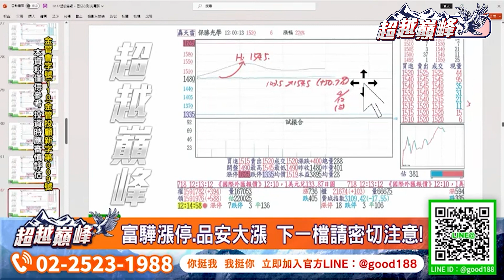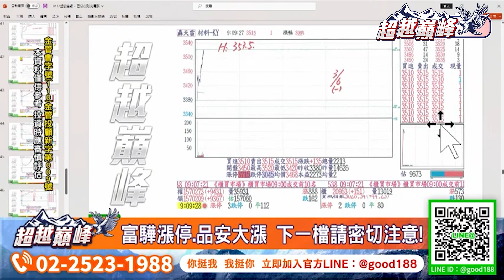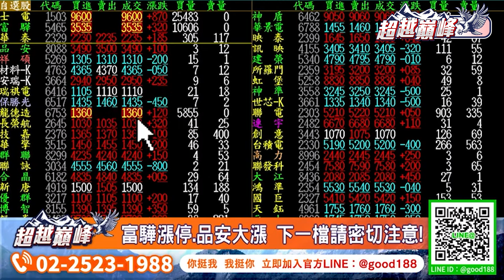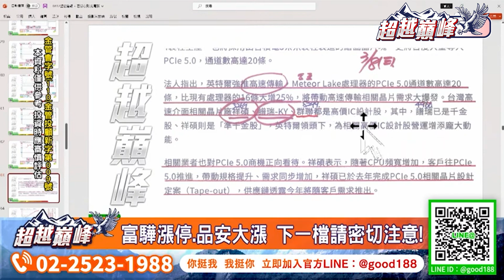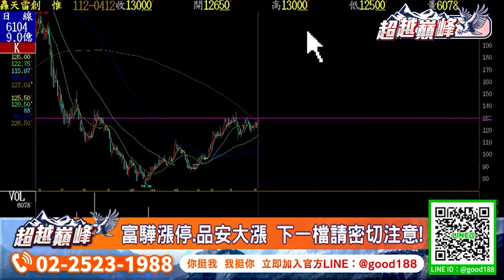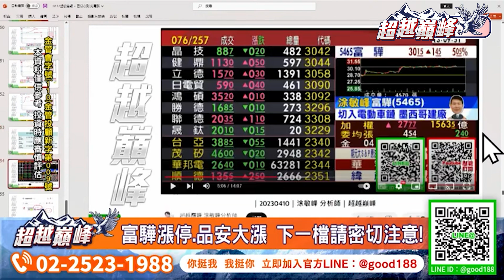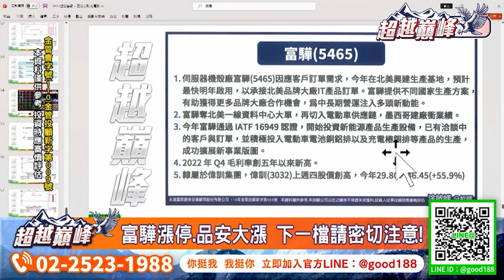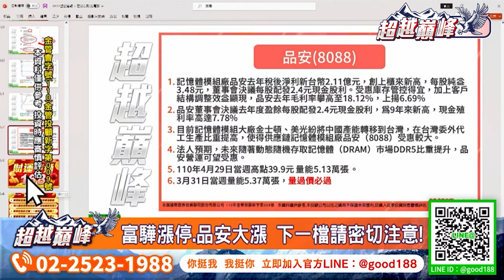富驊漲停 品安大漲 下一檔請密切注意｜20230412｜涂敏峰 分析師｜超越巔峰